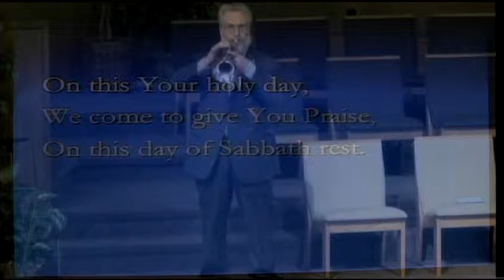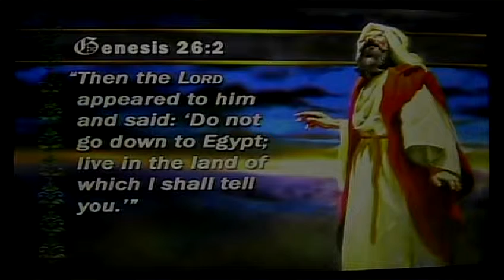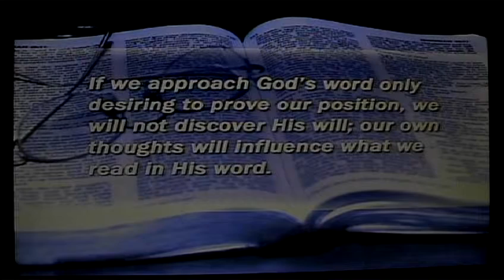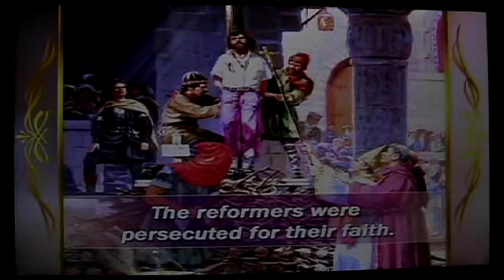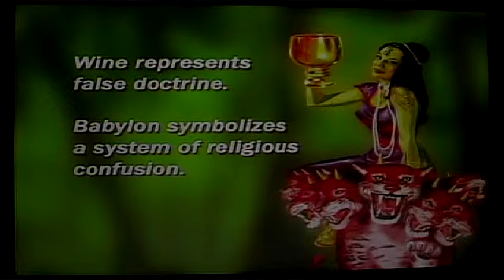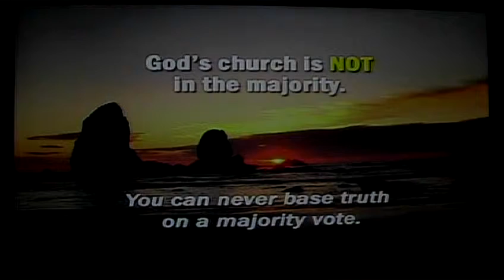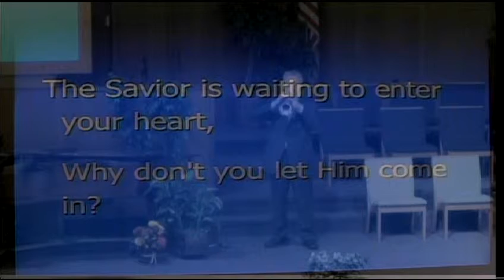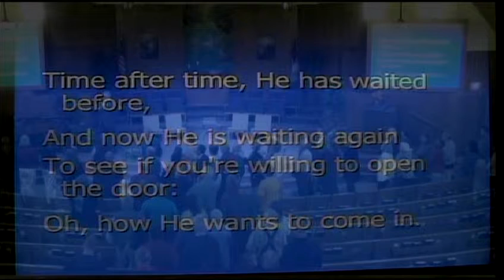22 Unlocking Revelation -Revelation's Triumphant Remnant+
Pastor Justin Ringstaff